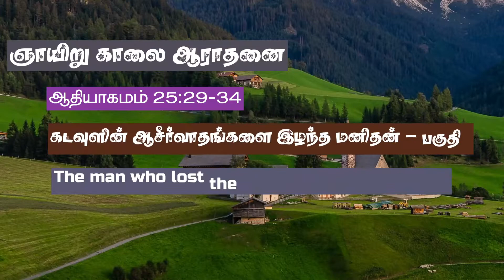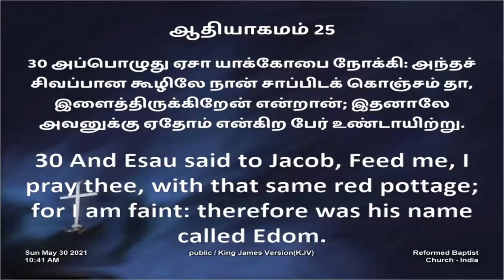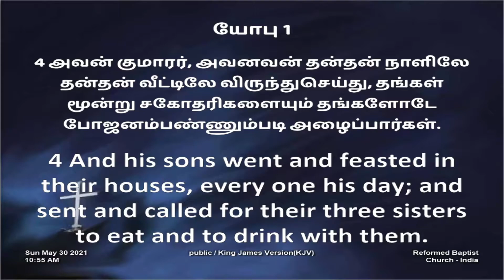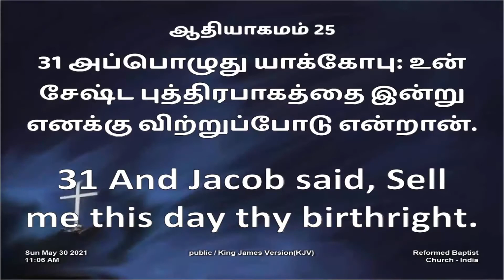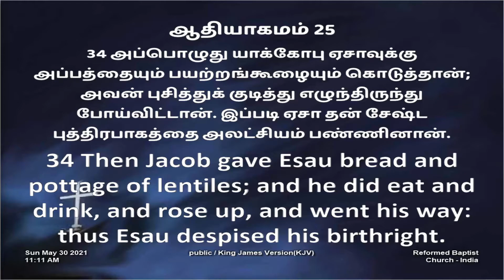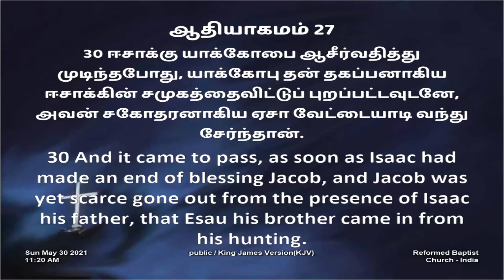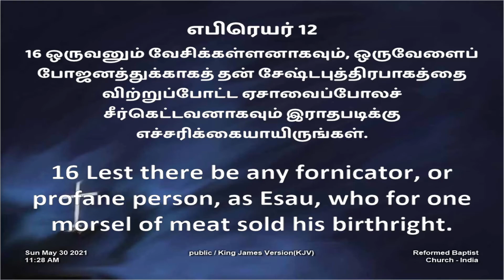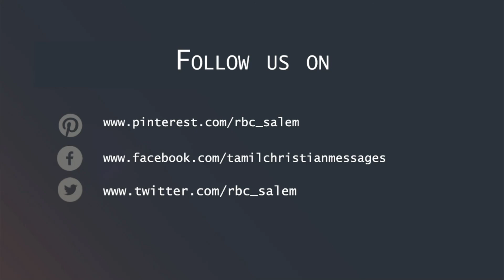கடவுளின் ஆசீர்வாதங்களை இழந்த மனிதன் (பகுதி 1) | The man who lost the blessings of God (Part 1)